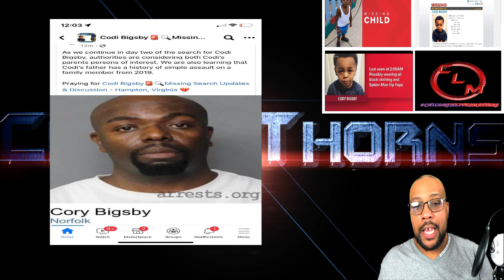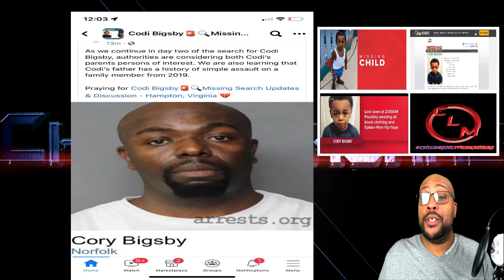BREAKING NEWS UPDATE!!!!! MISSING 4YO CODI BIGSBY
WE HAVE A PIC OF THE FATHER AND A LIL OF HIS BACK HISTORY...SHARE YOUR THOUGHTS